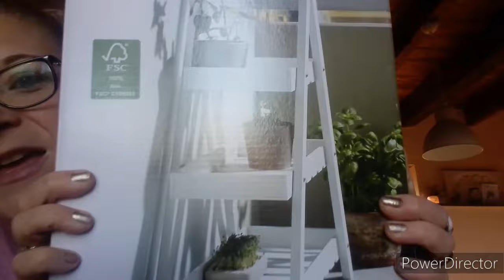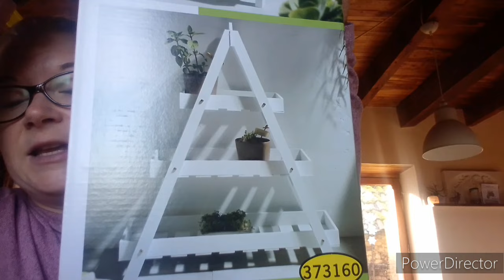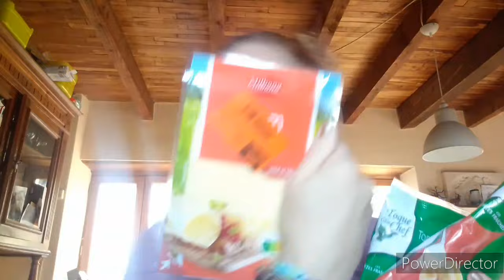RETOUR DE COURSES LIDL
nouvelle vidéo sur ma chaîne.
Bon visionnage.
des gros bisous.

sev.

vinted : srj24